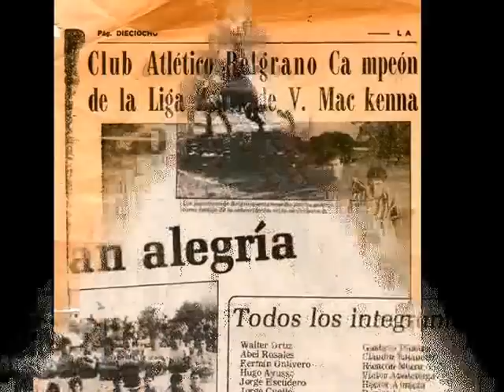NO LO OLVIDARAN JAMAS!!! Club Atletico Belgrano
es una rara sensación de sentimientos hacia esto tan grande que hacia mucho no lo teníamos la emoción me gana sepan disculpar al 1:35 se quiebra la voz pero me traiciono la emoción y un lagrimon y menos mal nadie me filmaba ja espero les guste